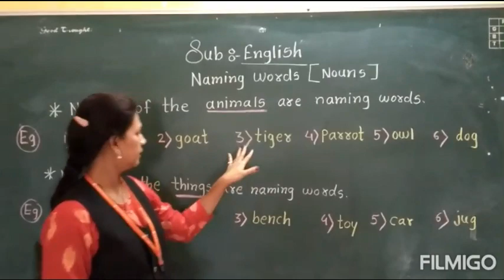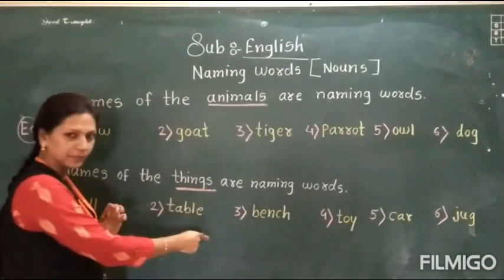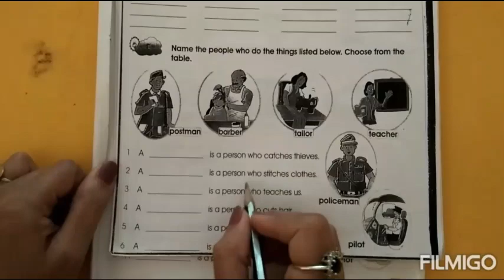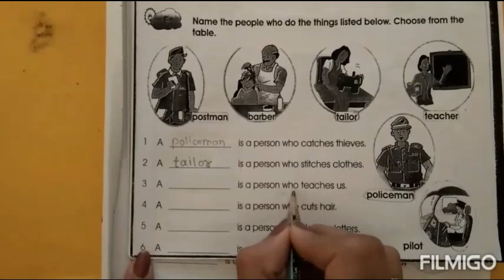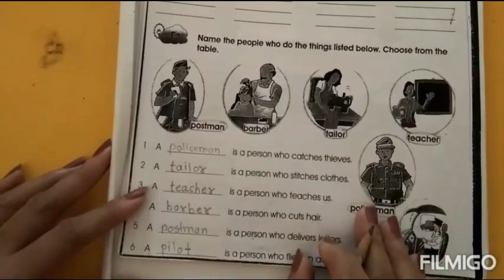I ENGLISH NAMEING WORD WORKSHEET